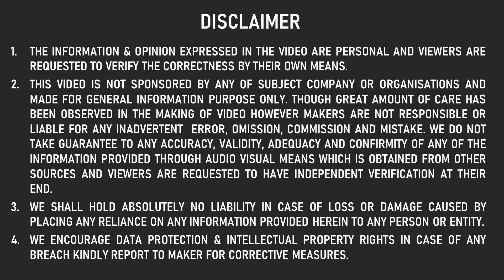LIVE PARI के PAPA का PERFECT LANDING 😱 MOST UNBELIEVABLE LIVE VIDEO | FUNNY ACCIDENT INDIA